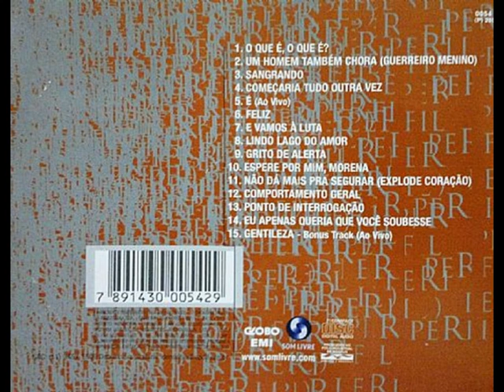G.o.n.z.a.g.u.i.n.h.a - Perfil) (2004)